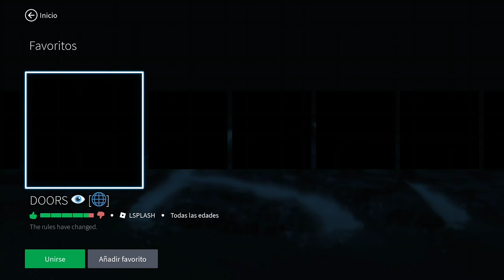Roblox: TheDoors Pt1